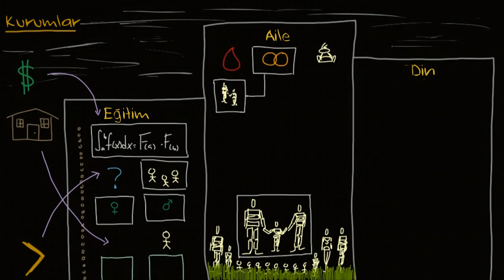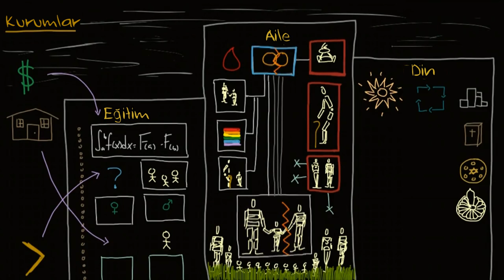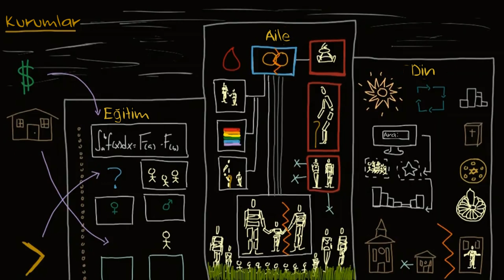Sosyal Kurumlar: Eğitim, Aile ve Din (Sosyoloji / Toplum ve Kültür)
Social institutions - education, family, and religion